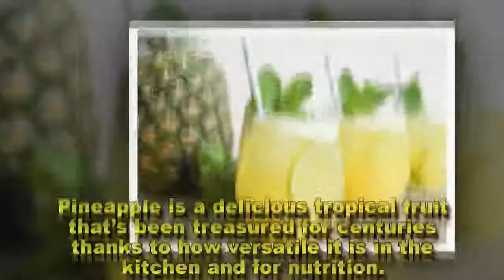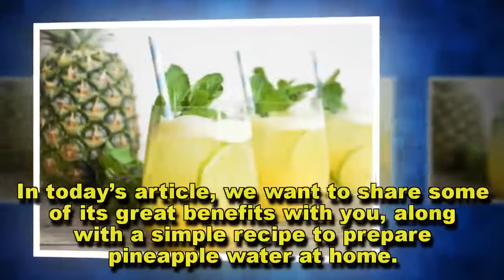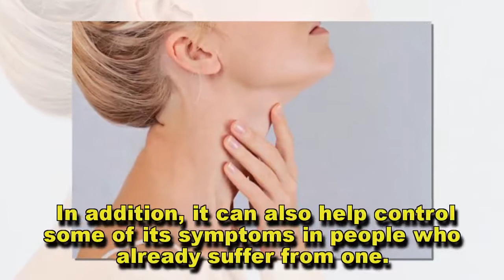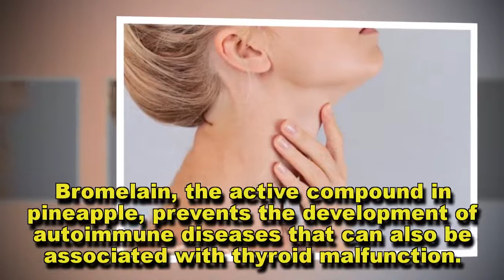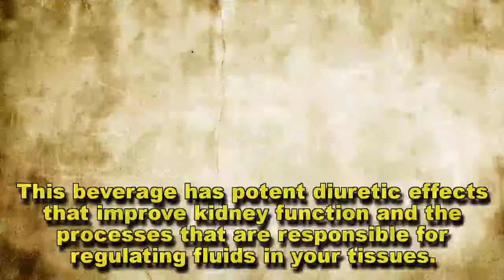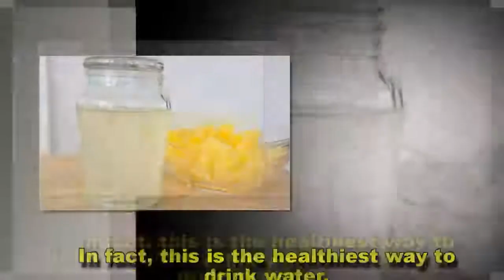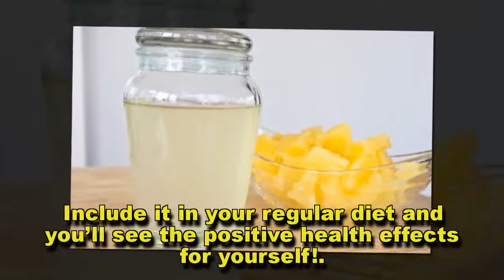6 Benefits of Pineapple Water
Pineapple is a delicious tropical fruit that’s been treasured for centuries thanks to how versatile it is in the kitchen and for nutrition. It’s a diuretic, it improves digestion, and has anti-inflammatory properties. All of these benefits are key to preventing and treating a wide variety of conditions. In addition,